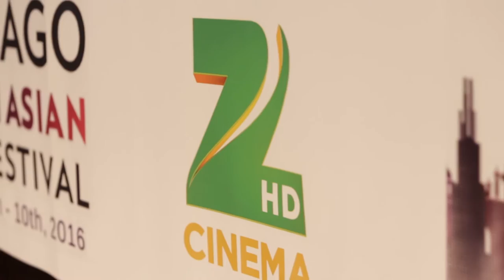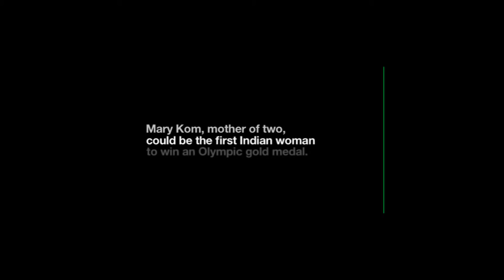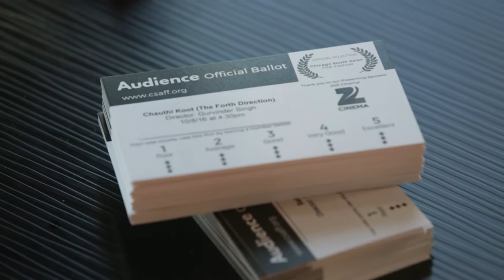Chicago South Asian Film Festival (Full Episode)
Watch The Entire Episode Of The Chicago South Asian Film Festival (Full Episode)